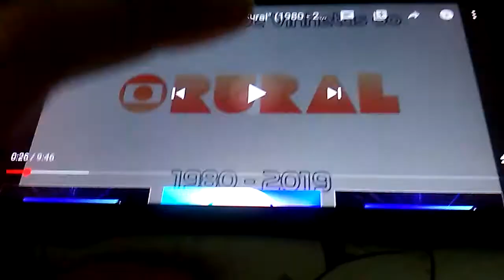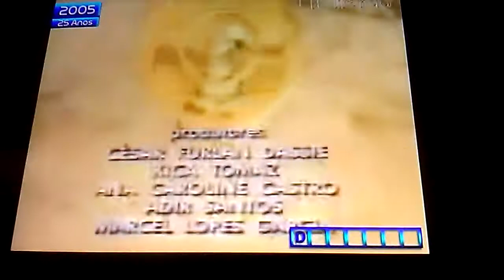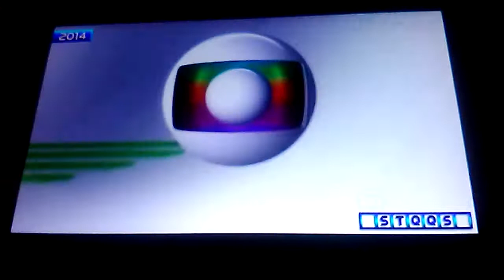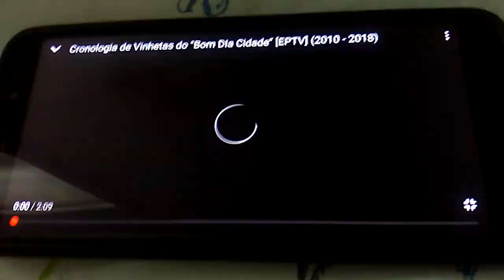Cronologia de Vinhetas do Globo Rural 1980 2019 Fast